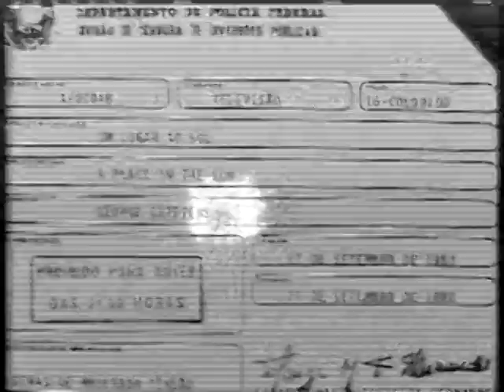Um Lugar ao Sol 1951 tvrip Globo Domingo Maior Dublagem Álamo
tvrip globo George Eastman (Montgomery Clift), um jovem ambicioso, vai trabalhar na fábrica de um rico tio. Ele acredita que esta oportunidade pode levá-lo a um futuro melhor, mas apesar de ter sido avisado para não se envolver com nenhuma funcionária, ele começa a se encontrar com Alice Tripp (Shelley Winters), uma humilde moça que trabalha na linha de montagem. Ele é finalmente introduzido na alta sociedade e se apaixona por Angela Vickers (Elizabeth Taylor), uma rica, bela e sofisticada jovem e é correspondido. Assim, decide se distanciar de Alice, mas a pobre funcionária não aceita esta situação com passividade, principalmente quando descobre que está grávida. Ele se conscientiza que a operária pode frustrar seus planos de ascensão social e assim surge a idéia de matá-la.